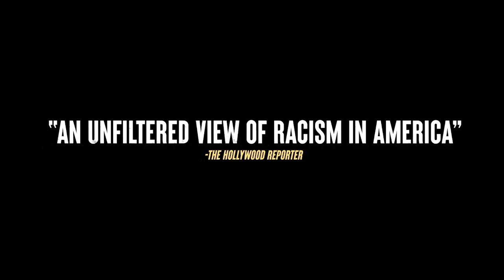Loudmouth: trailer 1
Rabble rouser or activist? Opportunist or trailblazer? During his six-decade journey from pastoral prodigy to racial justice firebrand to elder media statesman, the Reverend Al Sharpton has been a polarizing figure on the national stage. LOUDMOUTH is the definitive look at his life and battles, featuring President Barack Obama, James Brown, Reverend Jesse Jackson and Senator Chuck Schumer.